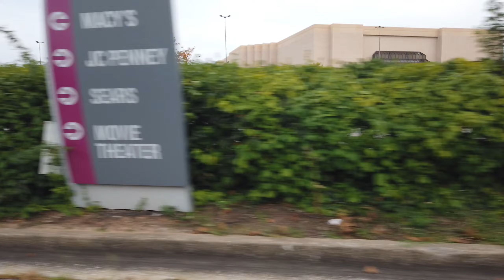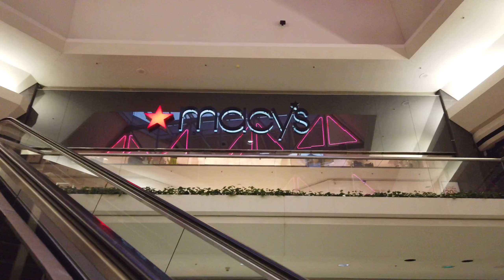Retro Mall - Marley Station Mall (Glen Burnie MD)